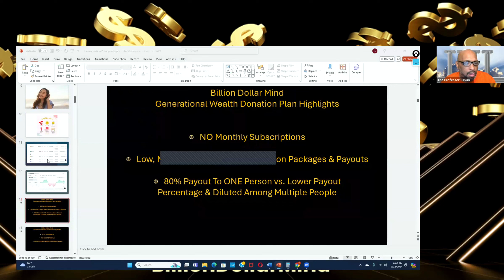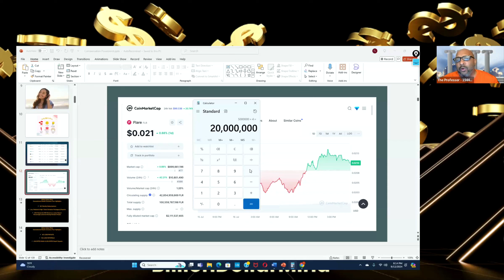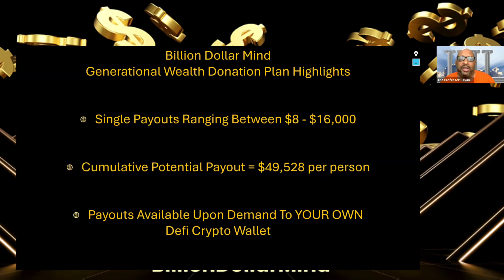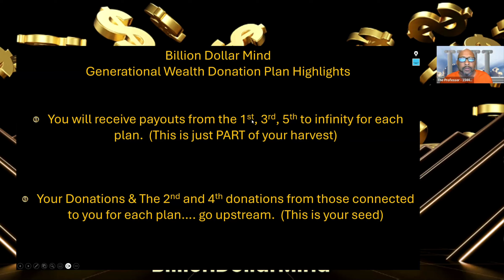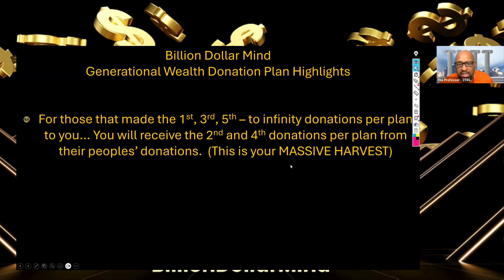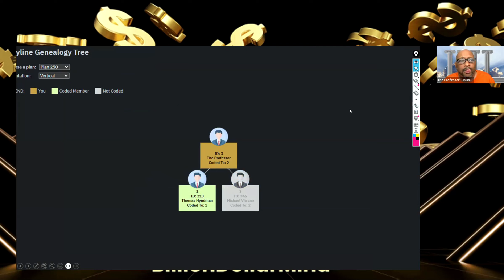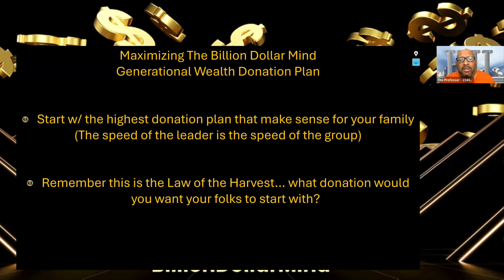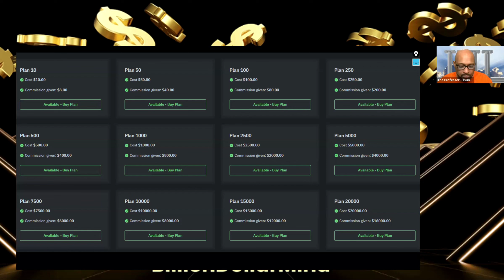Thursday 09 12 24 Generational Wealth Presentation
Billion Dollar Mind is not engaged in commerce and is not licensed in any country of the world. We are a private organization that depends upon donations as opposed to a public organization. Individuals must receive an invitation in order to join.

The purpose of Billion Dollar Mind is to provide a platform whereby members can collaborate in a mastermind setting as described in Napoleon Hill’s classic book Think and Grow Rich, wherein all members of that mastermind group became wealthy. In similar fashion, our members share ideas and they assist each other in completing projects they otherwise could not accomplish on their own.

Every person who registers on our website receives a license to use our software for the purpose of giving and receiving donations. Outside of this license, the creators and contributors of Billion Dollar Mind make no promises or guarantees.

Billion Dollar Mind is not an investment platform, Ponzi scheme, multi-level (MLM), or illegal gifting program. If and when a donation is given, it is delivered via a Smart Contract on the blockchain and only one person is the beneficiary. As opposed to an illegal gifting program, there is never any promise or expectation of benefit given to the donor in exchange for giving a donation.

We will never knowingly allow our platform to be used for any illegal activities such as terrorism, drug trafficking, human trafficking and money laundering. It is also unlikely that any such organization would attempt to do so as there are hundreds of platforms infinitely better suited to laundering money, but we do ask our members to report any suspicious activity.

The contributors to Billion Dollar Mind are not licensed financial advisors, tax professionals, or investment experts. Any information that may be shared on our platform is based solely upon opinion and could therefore subject to error. Members accept full responsibility, and hold contributors harmless for the use of any information they may derive from our platform.

Thank you for visiting BillionDollarMind.io. We hope you find our content valuable and engaging.